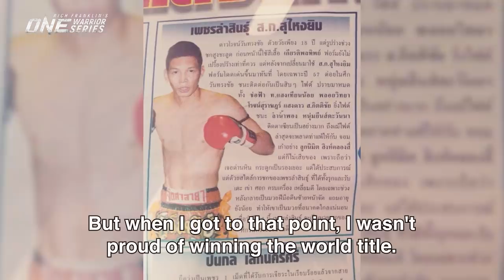Rich Franklin’s ONE Warrior Series | Season 2 | Prospect Focus: Saharat Kongsawat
Meet ONE Warrior Series prospect Saharat Kongsawat, the Muay Thai phenom on the road to redemption having lost out on a spot in the first OWS tryouts. Given a second chance to prove himself by martial arts legend Rich Franklin, “Bang” will look to buckle down and improve his ground game as he works towards becoming an all-around martial artist on ONE’s stacked roster.